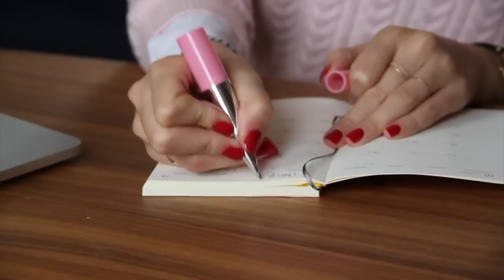Birchbox UK October 2014: Work It!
As the weather turns autumnal and we begin gearing up for the festive season and year-end targets, we're here to help you work it through your 9 to 5 and beyond – everything from your signature look to your to-do list. October is also breast cancer awareness month, so it's the perfect time to focus inward on health and wellbeing – we've partnered with CoppaFeel! to get you all the info you need to spot the early signs and symptoms.

This month, we’re bringing you beauty products to help you “work it” and get motivated to tackle whatever your days will bring. Tick off the tasks in your 14-day planner with your Birchbox lipstick pen and make some progress towards your goals this October!

to get your October box!